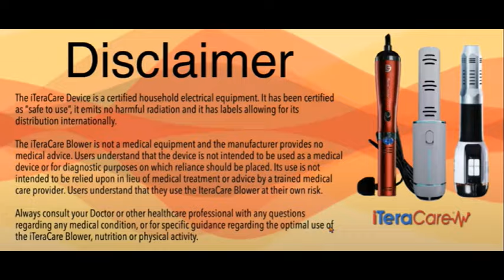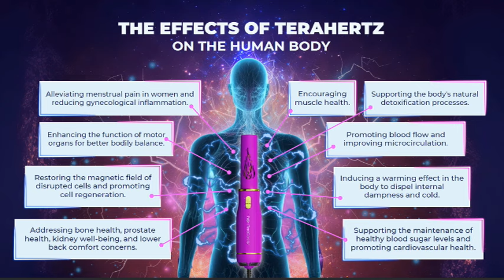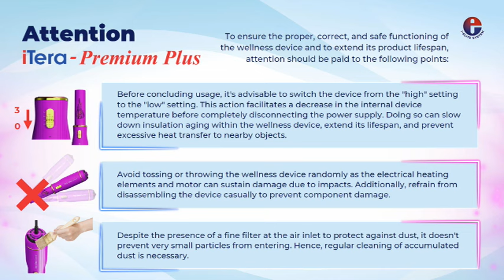NEW iTeraCare "Premium Plus" Quantum Terahertz Wand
John Scevola - Independent Prife International (iTeraCare) Business Owner/Distributor
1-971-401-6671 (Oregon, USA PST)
40 years research and practice of Energy and Frequency Medicine Therapy Modalities
Wife is a homeopathic doctor
Author of 3 Wealth Manifestation books available at Amazon.com

China, Japan, and the US have proclaimed Terahertz (THz) as,
 "One of the Top 10 Technologies that will change the world!"

Scientists from around the world have called Terahertz
 "The Wave of Life," "The Light of Life," and "God's Waveband."

—In 2004, the US government rated Terahertz Technology as one of the "Ten Technologies" that will change the world of the future.
—In 2005, Japan listed Terahertz Technology as the first of the "Ten Key Strategic Objectives of the National Pillars," and the nation is aggressively engaged in research and development.
—In 2005, China listed Terahertz Technology as one of the "Ten Key Strategic Goals of Nation."
—In 2014, China held the "Xiangshan Science and Technology Conference" to formulate a plan for accelerating research of the application of Terahertz Technology in biomedicine.

Terahertz is an electromagnetic wave band between microwave and infared. The unique iTeraCare Terahertz Therapy Device resonates the same frequency as normal human cells, which is 2 to 17 THz, generating MILLIONS of therapeutic entraining vibrations per second into your cells and your body.

iTeraCare Terahertz waves are non-ionizing and non-invasive. Due to its low energy characteristics, terahertz radiation is harmless to humans and animals. It can penetrate many materials (i.e. cardboard, ceramics, clothing, masonry, paper, plastic, and wood). including your skin, between 20 to 30 cm, thus reaching and helping to optimize your bone marrow, micro blood vessels, and capillaries.

The iTeraCare device is a certified household electrical equipment. It has been certified as "safe to use." It emits no harmful radiation and it has labels allowing for its distribution internationally.

The iTeraCare blower is not a medical equipment and the manufacturer provides no medical advice. Users understand that the device is not intended to be used as a medical device or for diagnostic purposes on which reliance should be placed. Its use is not intended to be relied upon in lieu of medical treatment or advice by a trained medical care practitioner. Users understand that they use the iTeraCare blower at their own risk.

This video was created by John Scevola and is not an official Prife/iNetwork/iTeraCare video.